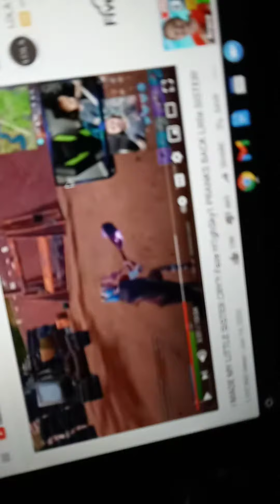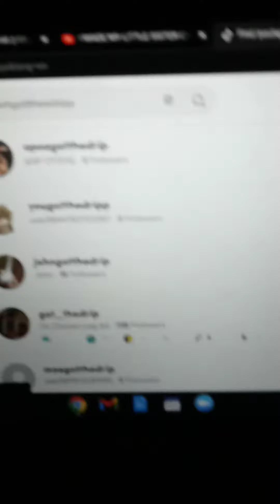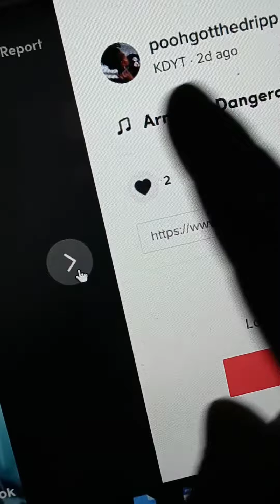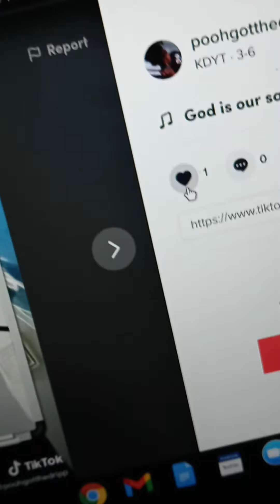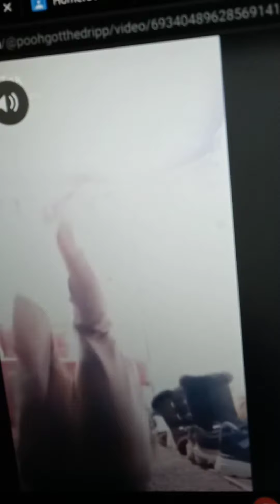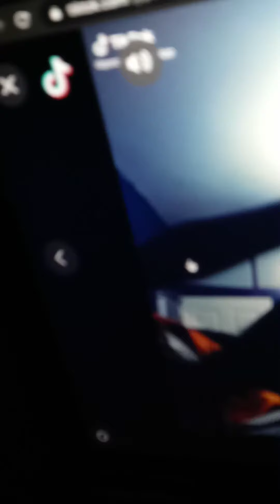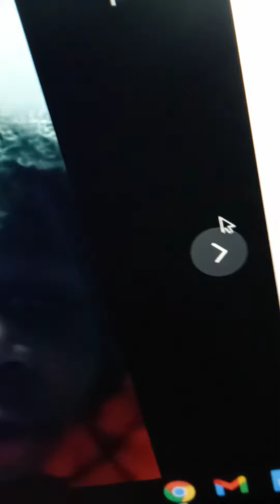March 18, 2021